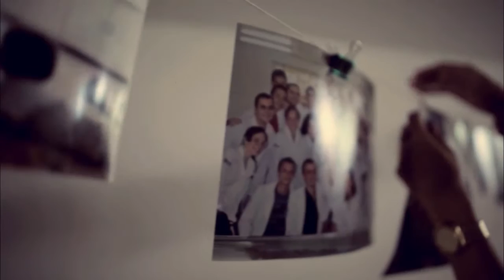"Story of my life" - TEASER | Medicina (Turma B) UEPA - 18.12.15